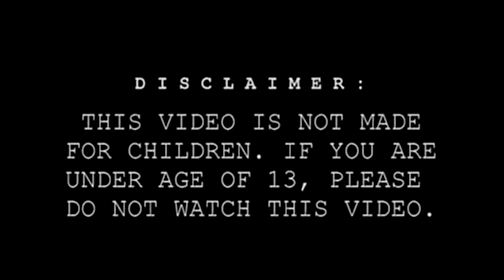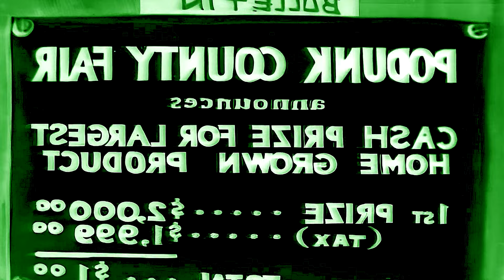Por-Q Pig - The Special Green Tea Farm (cursed)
SYNOPSIS: Por-Q realizes that he is tired of competitiveness in agriculture and chooses to grow a 'special green tea' that helps calm himself and his animals...